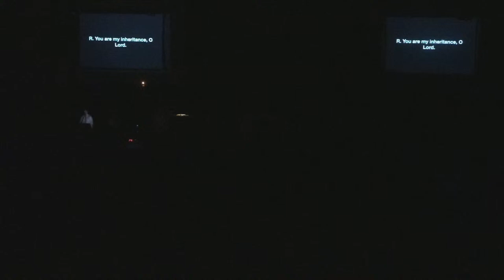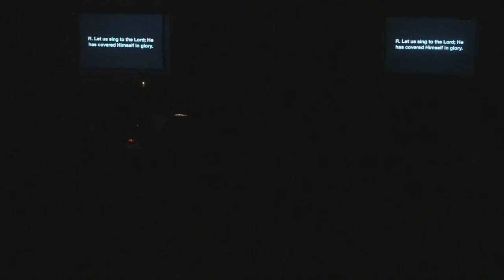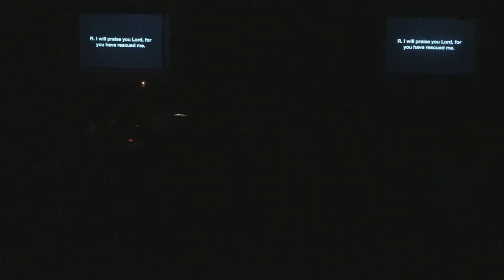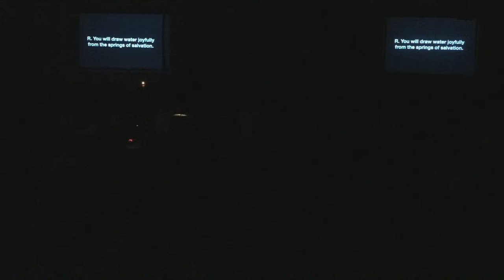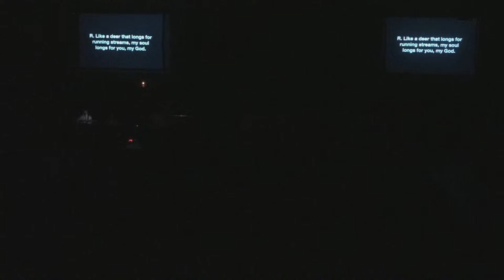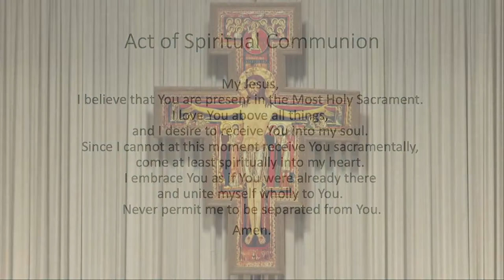Easter Vigil Mass at Franciscan University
The Easter Vigil Mass, Live from Finnegan Fieldhouse at Franciscan University of Steubenville, for today, March 30, 2024.